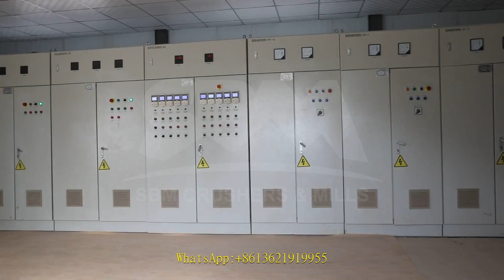sand manufacturing process